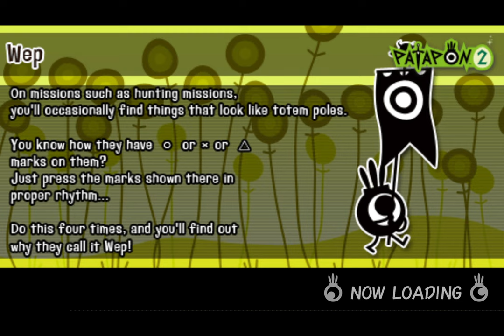Patapon 2: Don Chaka - But Jako's mask looks more realistic